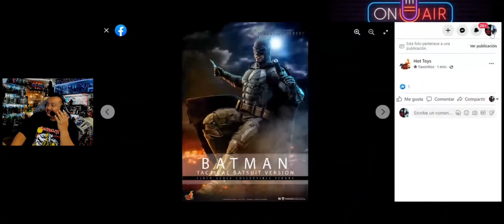OTRO BATMAN PARA MANOSEAR EL MUÑECO / HOT TOYS ABURRE CON TANTO RELANZAMIENTO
ME DUELES HOT TOYS, SE TE ACABARON LAS IDEAS Y SIGUES RELANZANDO FIGURAS VIEJAS CON DIORAMAS REUSADOS.

"Nuevo" Batman híbrido de JUSTICE LEAGUE 🤷